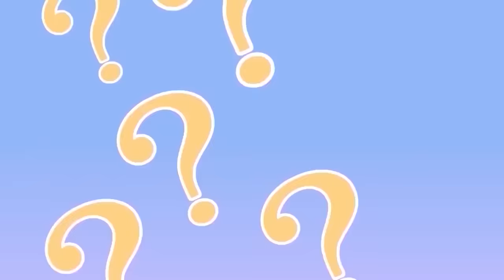【FULL】【今日完結】《修仙就要抱大腿/Lean on rich beauty》第1季第1-78集：扮豬吃虎的帝尊師傅，穿越逆襲的修仙大佬#修仙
00:00 加入Qixiang-YouTube会员 抢先看更多精彩动漫：

【故事簡介】
林玄穿越到修仙世界，獲得了英俊的相貌並身負元嬰修為，本以為定能獲得青睞，誰知在這裏元嬰修為不如狗，化身修士滿街走。就在他被無比嫌棄之時，顏值舉世無雙實力深不可測的宗門長老李又晴出現將其收入門下，引起眾人驚嘆。林玄堅定的抱緊師父這條大腿，以遠超常人的速度飛速成長，打臉了一眾鄙視自己的人。隨著林玄的境界逐漸提升，這個看似普通的修仙世界的更多秘密也展現在他的面前，師父李又晴也有著另外一個不為人知的身份…

【Story Description】
Lin Xuan crosses over to the world of immortal cultivation and gets a handsome face and the cultivation of Yuan Ying, which he thought would be favored, but he is not as good as a dog in this world and is walking around as a monk. The first time he was discarded, the unparalleled beauty and unpredictable strength of the sect's elder, Li Youqing, appeared and took him under her tutelage, causing everyone to sigh. Lin Xuan firmly cling to the thigh of the master, with a speed far beyond the normal speed of rapid growth, face a number of people who despise themselves. As Lin Xuan's realm gradually ascends, more secrets of this seemingly ordinary world of immortal cultivation are revealed to him, and his master, Li Youqing, has another unknown identity .
【章节】
第01-63集：00:00
第64-67集：06:10:33
第68-69集：06:30:58
第70-72集：06:41:13
第73-75集：06:56:20
第75-78集：07:12:27